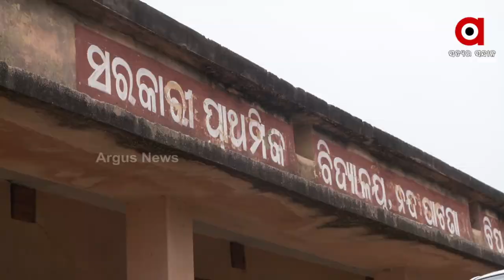ନଥିଲା ରାସ୍ତା, ବନ୍ଦ ହୋଇଗଲା ସ୍କୁଲ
ସ୍କୁଲକୁ ନଥିଲା ରାସ୍ତା, ଆସିଲେନି ସାର ଓ ଦିଦି । ବନ୍ଦ ହୋଇଗଲା ଗାଁ ସ୍କୁଲ । ପିଲା ଯାଉଛନ୍ତି ଦୂର ସ୍କୁଲକୁ ।